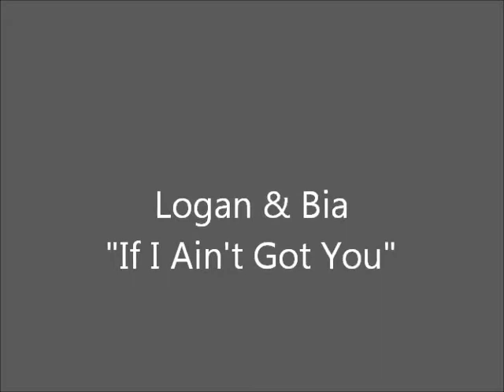Logan Hensley & Bia Bassaco "If I Ain't Got You" Panther Idol '11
You both were amazing! Sorry that it skips a tiny bit at certain parts.